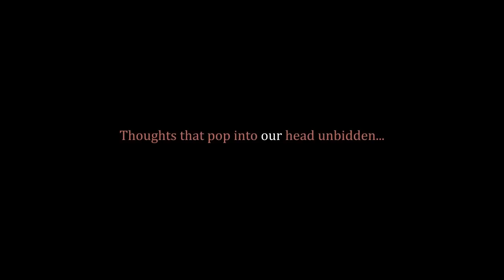NOTCH4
A Uri Peresh Dubofsky film

Pseudononymous Epistle
Scriptwriter/Director :: Uri Peresh Dubofsky
Visual Effects           :: Syco Uraz